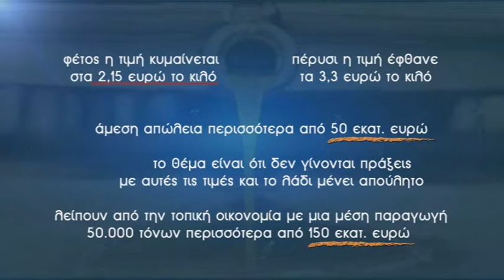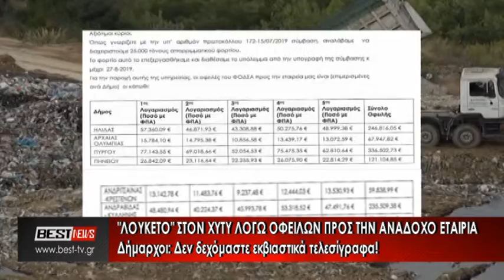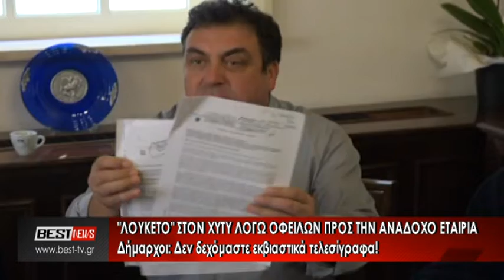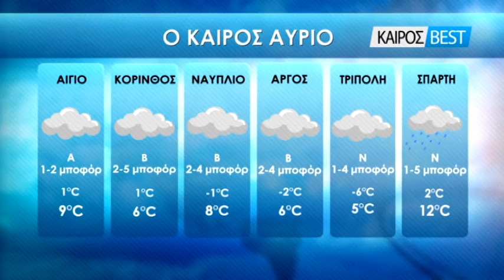04-01-2020 ΚΕΝΤΡΙΚΟ ΔΕΛΤΙΟ ΕΙΔΗΣΕΩΝ